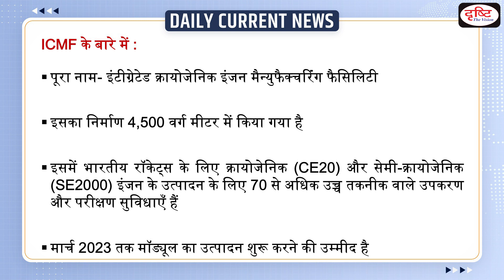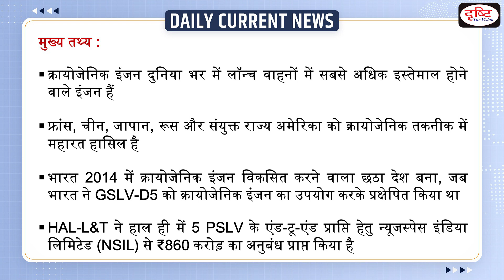ICMF To Be Inaugurated : Daily Current News | Drishti IAS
President Droupadi Murmu will inaugurate an Integrated Cryogenic Engine Manufacturing Facility (ICMF) in Bengaluru. It would cater to the entire rocket engine production under one roof for the Indian Space Research Organisation (ISRO).

1. Videos by Dr. Vikas Divyakriti

2. Concept Talk- By Dr. Vikas Divyakirti